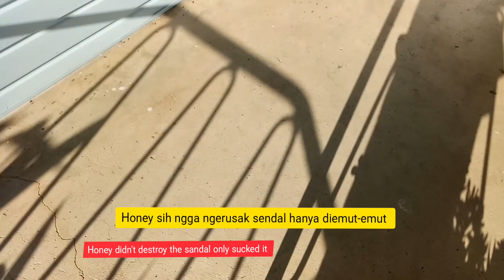I love my job | pomeranian puppy | Honey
This is one of the reason why I enjoy being a pet sitter

This video is really funny and enjoying at the same time 😂

copyright:
Everything you see on this video was created by me [ Esti ] unless otherwise stated.

youtuber indonesia#Kuni and mots potts#tinggal di australia#Being a pet sitter#pet sitting#dog walker#Dog sitter#I love my job#Try not to laugh#Cute puppy videos#cute puppies#pomeranian